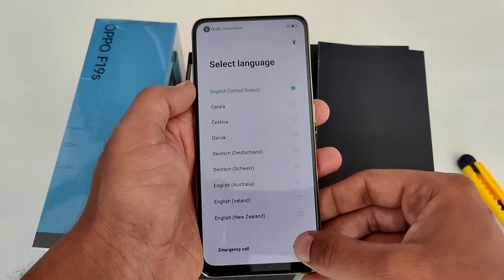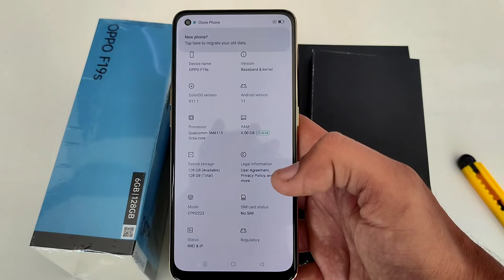Unboxing OPPO F19s GOLD Edition !!!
Oppo has launched its F19s GOLD New Edition in India.